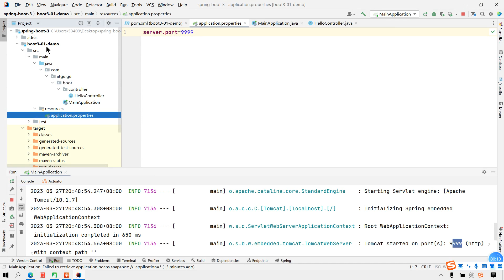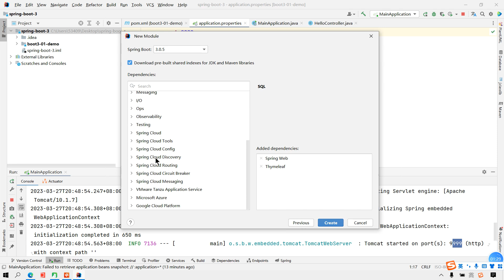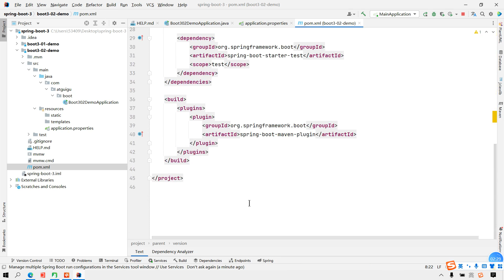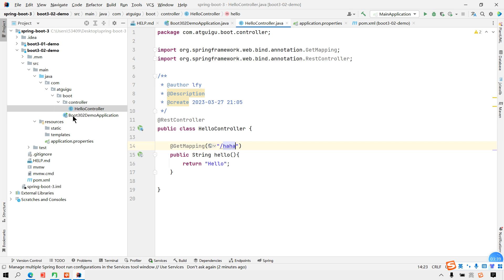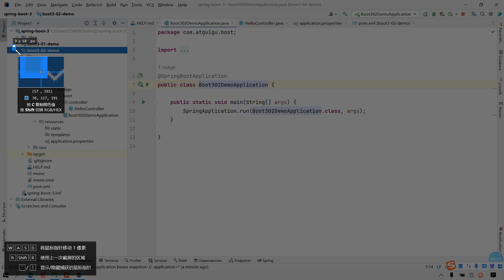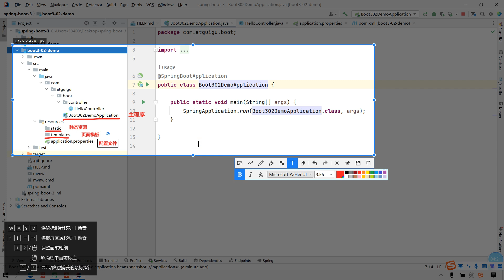005、SpringBoot3 快速入门 Spring Initializr